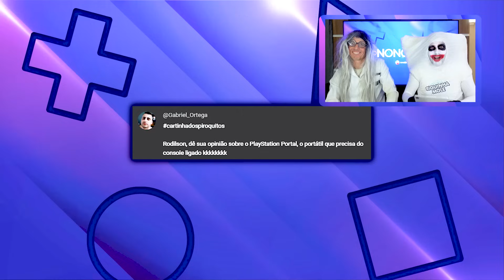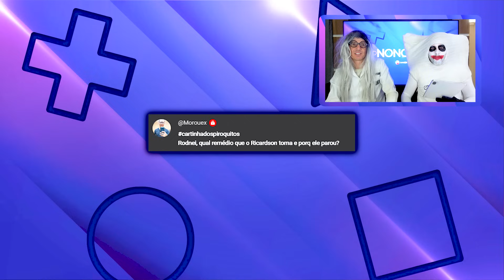LANÇAMENTO DE STARFIELD E AUMENTO DA PS PLUS COM RIGUINHA MOLE | NONOOB #176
É hoje que os Irmãos Piologo ficam com a barriguinha mole...

No programa de hoje temos: Sea of Stars recebe ótima nota no Metacritic, Nintendo Direct trouxe novidades de Super Mario Wonder, Volition Studios tem operações encerradas, aumento no preço da PS Plus, Starfield se torna jogo mais jogado da Steam e jogos para celular.

Lembrando que a partir de agora, é VOCÊ quem decide o personagem do Ricardo, votando nas enquetes que estarão disponíveis SOMENTE na estreia do Nonoob, toda quarta-feira às 13h.

Confira o episódio 176 do Nonoob.